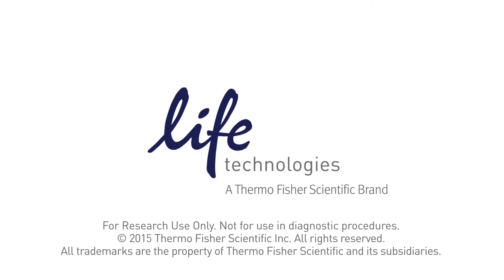EVOS FL Auto Imaging System—High quality images at an affordable price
Dr. Jose Abisambra, Assistant Professor at University of Kentucky, discusses how the EVOS FL Auto Imaging system generates high quality images and data at an affordable price, making it a perfect system to purchase when he first started his lab with limited funds.